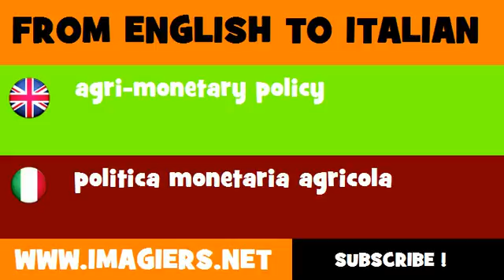How to say agri monetary policy in Italian